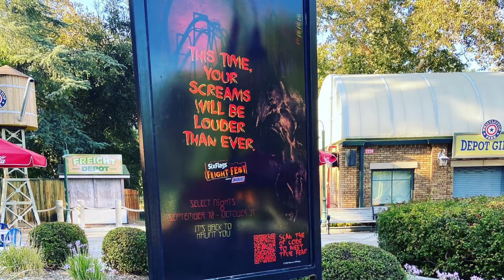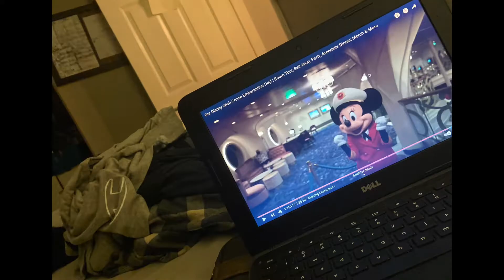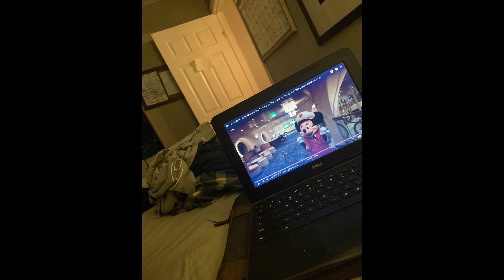Work Day blog video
￼ Same information￼. Same photo and video. I will see your tomorrow. Please check out￼￼￼ instagram 💯‼️🥳